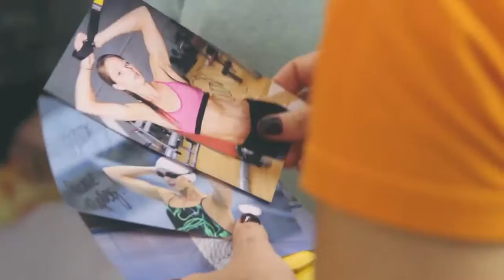Лагерь Dreamcamp Осень 2016 Мастер класс Александры Герасимени на childcamp.com.ua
Приглашаем детей провести зимние каникулы в лагере от команды DreamСamp. В течение смены ребята смогут: проявить себя, укрепить здоровье, научиться плавать (улучшить существующие навыки), раскрыть таланты, стать более самостоятельными и уверенными в себе, найти новых друзей!

Узнай первым об обновлении программ, появлении эксклюзивных акций и поступлении путёвок в продажу с Порталом детских лагерей ★ ★ более 60 лагерей в Беларуси и за рубежом разных направлений и для всех возрастных категорий!

Почему мы?
3 причины выбрать детский лагерь на нашем портале!